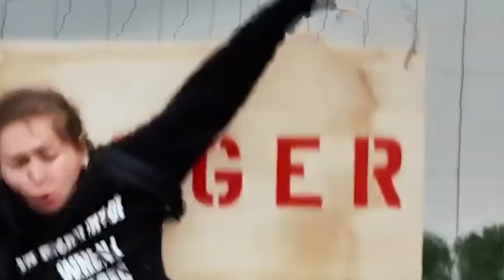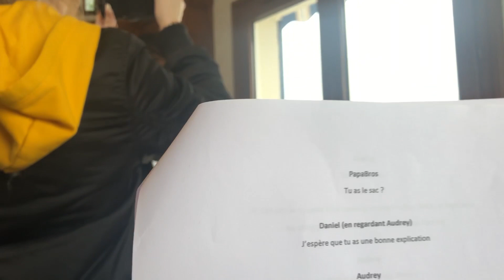QUAND TON PÈRE EST A LA MAISON 2 ( MAKING-OF) - LES PARODIE BROS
Retrouvez-nous aussi :
Olivier ⤵️